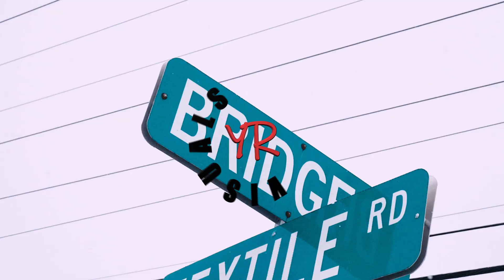FreeSlaveKato - LEVEL UP (Official Music Video ) SHOT BY YR